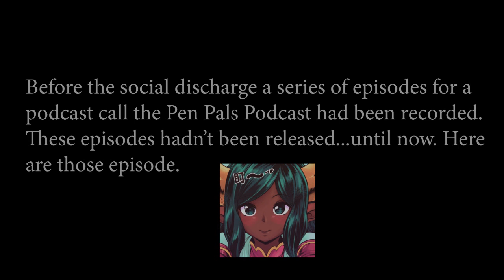(Discharge Archives) Pen Pals Episode 1 - Influences (She said ROWLING?!?!)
From the discharge archives comes the first episode of the Pen Pals podcast where we discuss our influences.

Edited by Coco